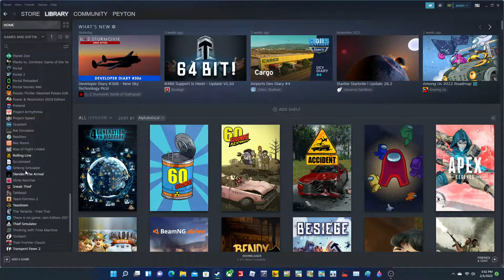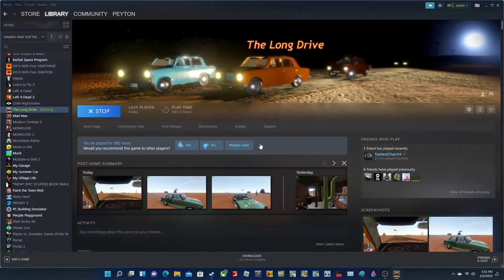the long drive all easter eggs